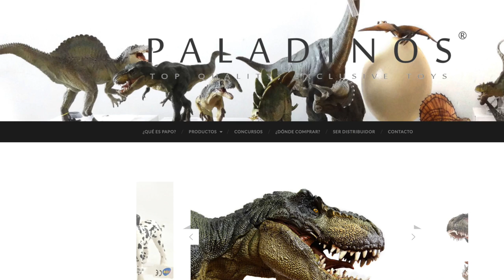Espinosaurio de PAPO Dinosaurios ★ juegos juguetes y coleccionables ★